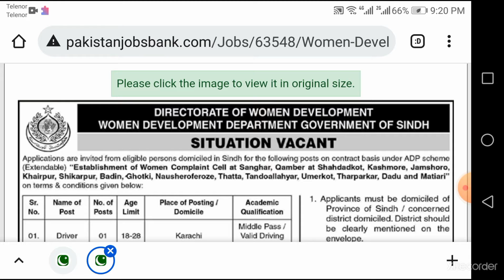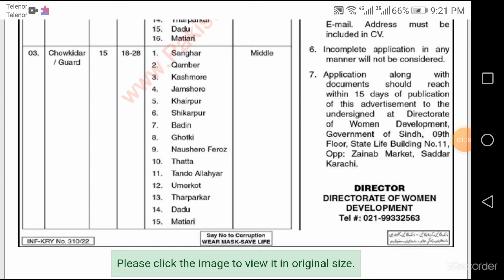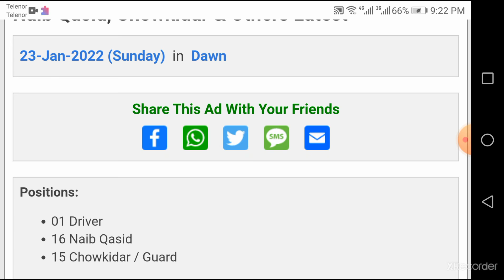Directorate of Women Development Govt of Sindh jobs